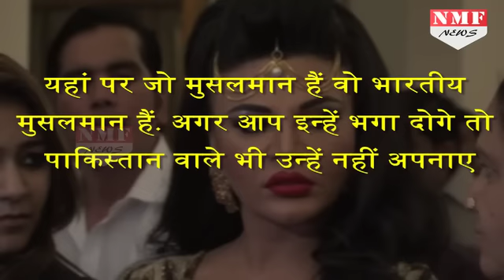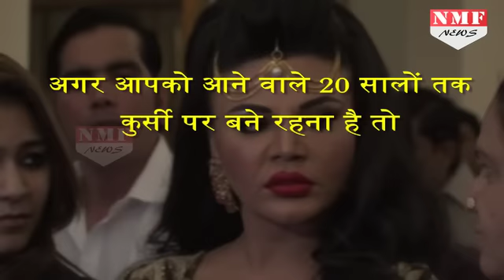Rakhi ने उड़ाया Yogi Adityanath का मजाक, कहा- पता नहीं Modi ने क्या देखकर CM बना दिया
In an interview drama queen rakhi sawant  recently told the media about Yogi Adityanath with some scathing points, she says, “Pata nahi kitni gaayon ko chara khilaya hoga, ki aap mantri ban gaye. Vaise mantri banne wale gun toh aap mein hain nahi.”
ड्रामा क्वीन राखी सावंत ने एक बार फिर विवाद खड़ा कर दिया है. राखी ने योगी आदित्यनाथ पर विवादित बयान देते हुए कहा कि पता नहीं मोदी को योगी में ऐसा क्या दिखा कि उन्हें यूपी का सीएम बना दिया